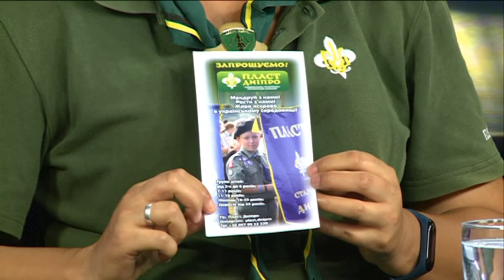Пласт Дніпро розпочинає навчальний рік || АКТУАЛЬНЕ ІНТЕРВ'Ю